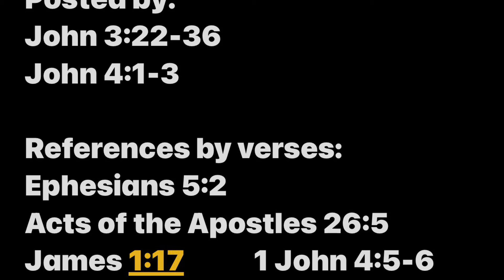WTG: 016 Jesus baptizes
Part 16
Jesus baptizes

“Then Jesus and his disciples left Jerusalem and went into the Judean countryside. Jesus spent some time with them there, baptizing people. At this time John the Baptist was baptizing at Aenon, near Salim, because there was plenty of water there; and people kept coming to him for baptism. (This was before John was thrown into prison.) A debate broke out between John’s disciples and a certain Jew over ceremonial cleansing. So John’s disciples came to him and said, “Rabbi, the man you met on the other side of the Jordan River, the one you identified as the Messiah, is also baptizing people. And everybody is going to him instead of coming to us.” John replied, “No one can receive anything unless God gives it from heaven. You yourselves know how plainly I told you, ‘I am not the Messiah. I am only here to prepare the way for him.’ It is the bridegroom who marries the bride, and the bridegroom’s friend is simply glad to stand with him and hear his vows. Therefore, I am filled with joy at his success. He must become greater and greater, and I must become less and less. “He has come from above and is greater than anyone else. We are of the earth, and we speak of earthly things, but he has come from heaven and is greater than anyone else. He testifies about what he has seen and heard, but how few believe what he tells them! Anyone who accepts his testimony can affirm that God is true. For he is sent by God. He speaks God’s words, for God gives him the Spirit without limit. The Father loves his Son and has put everything into his hands. And anyone who believes in God’s Son has eternal life. Anyone who doesn’t obey the Son will never experience eternal life but remains under God’s angry judgment.” Jesus knew the Pharisees had heard that he was baptizing and making more disciples than John (though Jesus himself didn’t baptize them—his disciples did). So he left Judea and returned to Galilee.

“Live a life filled with love, following the example of Christ. He loved us and offered himself as a sacrifice for us, a pleasing aroma to God.”
“If they would admit it, they know that I have been a member of the Pharisees, the strictest sect of our religion.”
“Whatever is good and perfect is a gift coming down to us from God our Father, who created all the lights in the heavens. He never changes or casts a shifting shadow.”
“Those people belong to this world, so they speak from the world’s viewpoint, and the world listens to them. But we belong to God, and those who know God listen to us. If they do not belong to God, they do not listen to us. That is how we know if someone has the Spirit of truth or the spirit of deception.”

Posted by:
John‬ ‭3:22-36‬
John‬ ‭4:1-3

References by verses:
Ephesians‬ ‭5:2‬
Acts of the Apostles‬ ‭26:5‬
James‬ ‭1:17            ‭‭1 John‬ ‭4:5-6